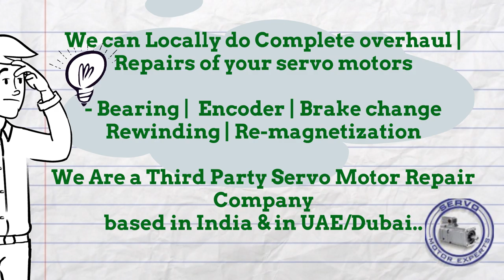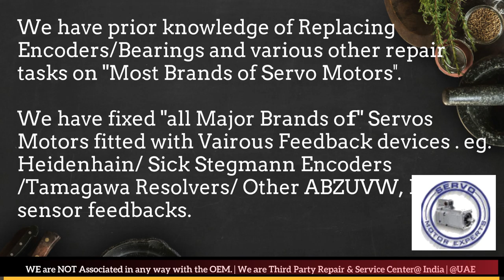AEG Modicon India Servo Motor Heidenhain Sick Encoder Align Resolver Angle Adjust Karnataka Bhopal